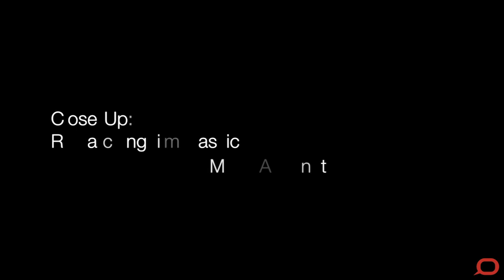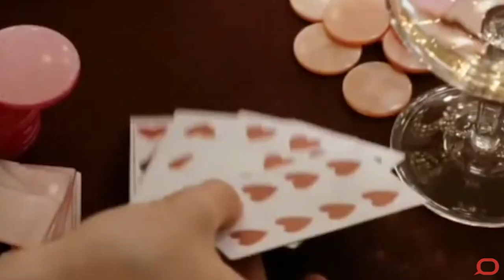Close-Up: Marie Antoinette, 2006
Sofia Coppola’s 2006 film Marie Antoinette divided both critics and audience alike with its playful depiction of historical events. Many critics felt that by choosing to depict history on film, Coppola had a responsibility to be faithful to that history.

While some of the harshest critics accused the film of abusing historical facts, Coppola’s Marie Antoinette is a sophisticated recreation of the past through the impressionistic lens of the present. The film has a lot to say about how we experience the past, and how that past is relevant to us today.